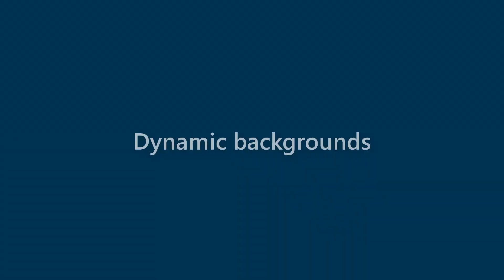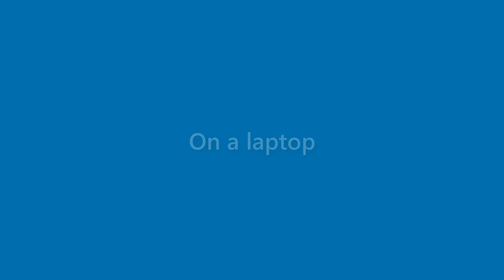Brady Bell - appearance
Name Look - Brady Bell - appearance. In this video we present "Brady Bell" name look and feel in various scenarios.
This video will cover:
How does "Brady Bell" look as a personal letterhead?
How does "Brady Bell" look on a business card?
How does "Brady Bell" look on a computer/laptop screen?
How does "Brady Bell" look with different background colors?
How does "Brady Bell" look with various fonts?